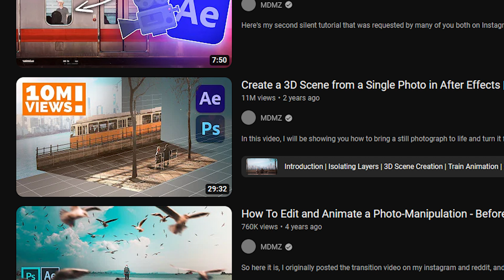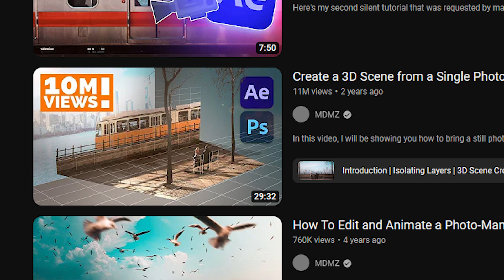How MDMZ Escaped the 9 to 5: Becoming a Fulltime YouTuber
Interviewing with youtuber and content creator MDMZ.

0:00 How MDMZ got started
05.18 Video blew up
09:28 The Algorithm loves AI
14:14 I get paid for this?
23:50 Keeping up with AI
32:31 Online Hate
40:42 Nightmare Colabs
45:45 I upload once a month
49:13 Do it your own way